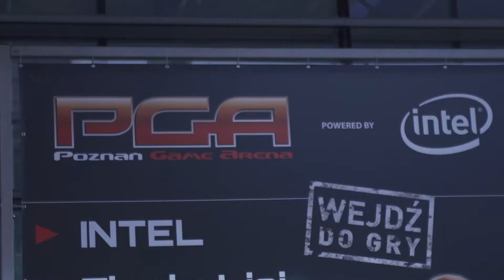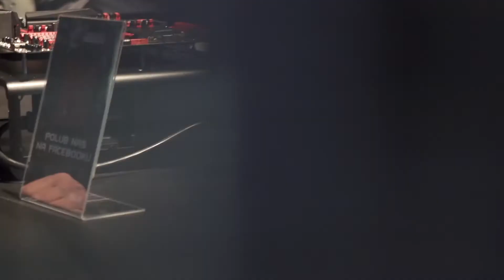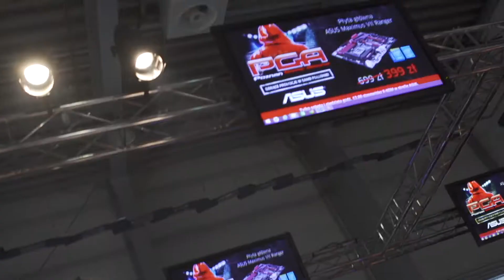Asus On PGA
Shooting and editing - Mateusz Płoski